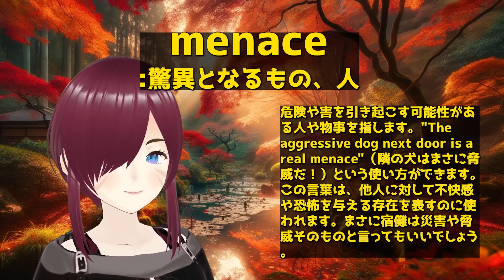【呪術廻戦2期16話】漏瑚ってこんな強いの！？宿儺が強すぎて思わず漏瑚を日本語で応援するアンジェロニキ【海外の反応】【渋谷事変】【英語字幕EngSub】【英語解説】【REACTS】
リアクション動画の作り方や、リアクション動画が英語の勉強になる理由について、私のブログで書いています。是非ともご一読いただければと思います。

ラクじゃない！私の翻訳動画が出来るまで
英語を勉強してる人は外国人と共通の●●を作れ！

※英語字幕には間違っている箇所もあると思います。その際は訂正をご指摘いただけたらと思います（なるべく優しく指摘してね）

1人で動画制作を行っています。動画内にコメントやツッコミを入れることで、動画の内容が単調になる事を防ぎ、オリジナルのエンターテイメント性を動画に出しています。